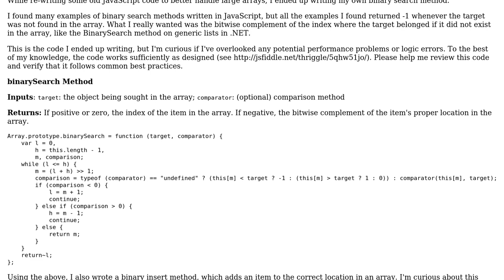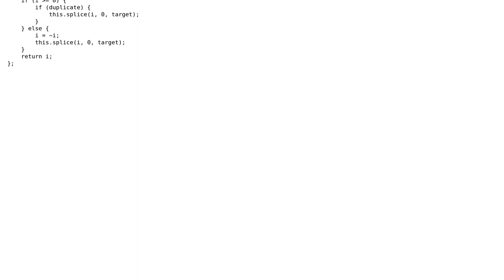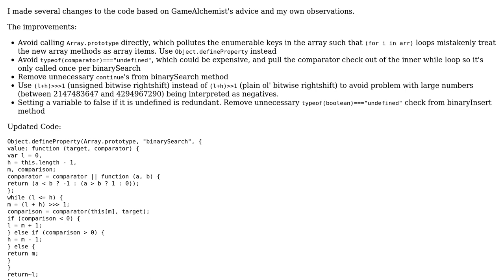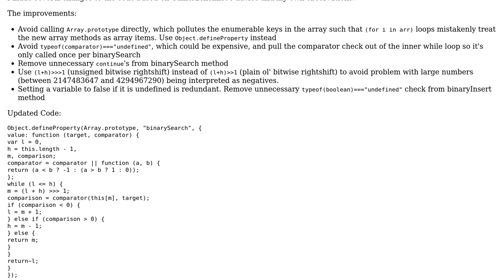Code Review: Binary search that returns bitwise complement of missing index (2 Solutions!!)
Code Review: Binary search that returns bitwise complement of missing index

With thanks & praise to God, and with thanks to the many people who have made this project possible! | Content (except music & images) licensed under CC BY-SA | Music | Images & others | With thanks to user Thriggle user Jamal user GameAlchemist and the Stack Exchange Network Trademarks are property of their respective owners. You are responsible for your own actions.